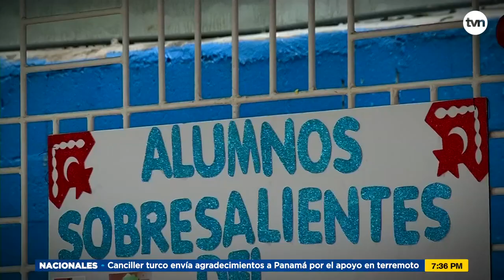Contenido Exclusivo: Adicción: Menores en riesgo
Estas son algunas señales que nos dan la voz de alerta de que algo pasa con nuestros niños y adolescentes. Hellen concepción habló con especialistas en el área de la adicción que indican que a edades cada vez más tempranas se registra un alto consumo